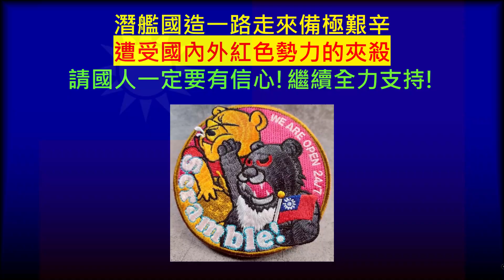[軍事素養]海軍艦隊防颱準備